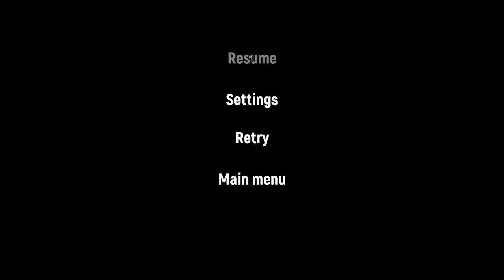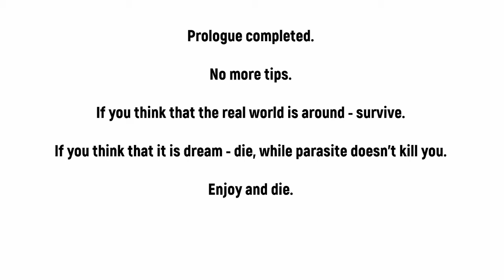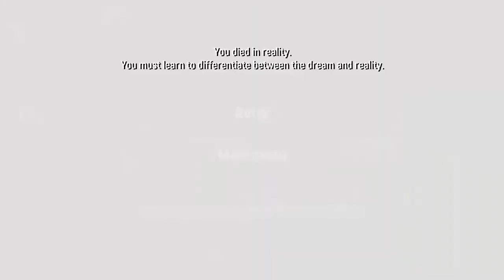Traum in einem Traum? - ⏰ Knock Harder: Useless - Geschmackstest (P)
Die Menschen werden von einem Parasiten befallen, der sie bewusstlos werden lässt. Kir ist plötzlich auch unter der Kontrolle eines Parasiten. Die einzige Möglichkeit: Wach auf oder stirb! Doch was ist real und was ist geträumt?

Entwickler: Snail-Ninja Studio
Publisher: Snail-Ninja Studio

(Kostenlos spielbar)